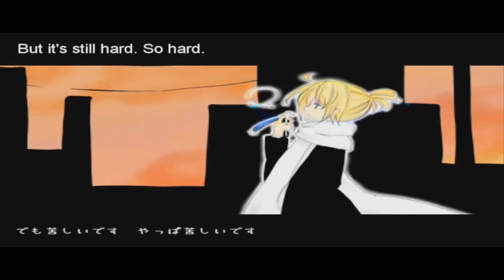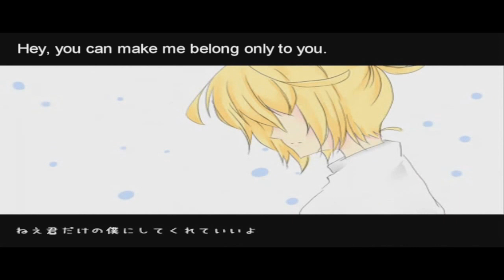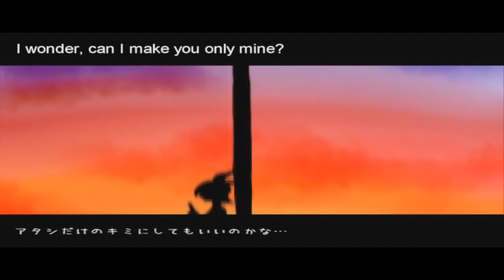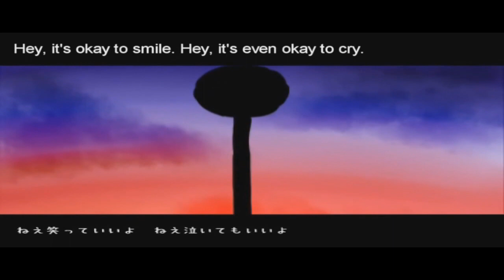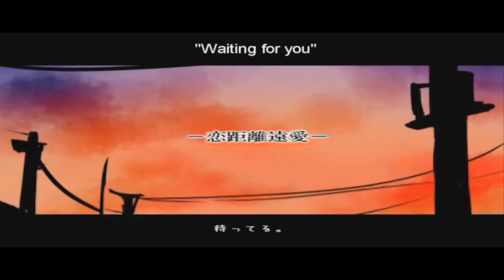【ミチイ x クッキ】 「Long Distance Love」 恋距離遠愛 を歌ってみた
This song is so meaningful, especially after going through two long distance relationships. :3

Thank you Kuuki for once again dueting with me and sending in lines at lightning speed! You are awesome.

Harmony references thanks to Haru [icestrawberrycream]!
Thank you Apol [apolxcore] for giving permission to use the subbed PV he uploaded.